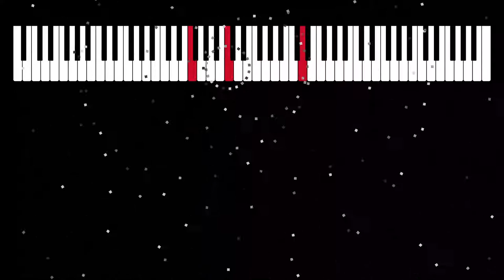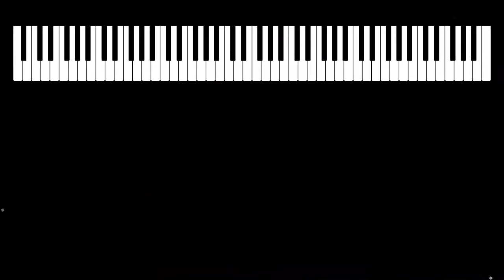Blanches — Piano composition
Enjoy my original piano composition "Blanches", and the music visualization software I developed to make fireworks out of music.